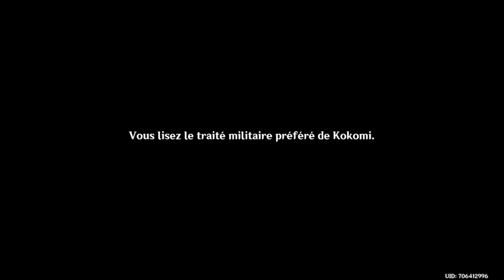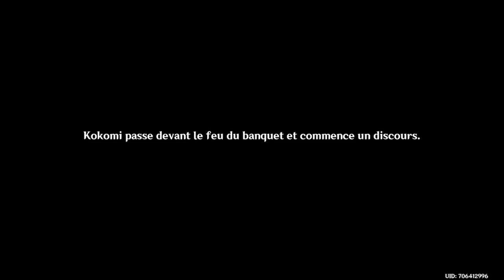On fait la paix, d'accord? - Let's Play Genshin Impact Episode 66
Aujourd'hui, les pourparlers de paix entre le Shogunat et Watatsumi. Est-ce que tout va bien se passer? Kokomi aura-t-elle prévu tous les scénarios?